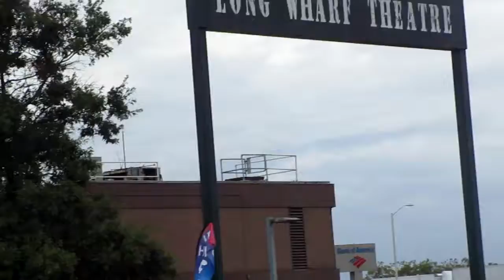AMR Responding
AMR responding to an unknown medical call